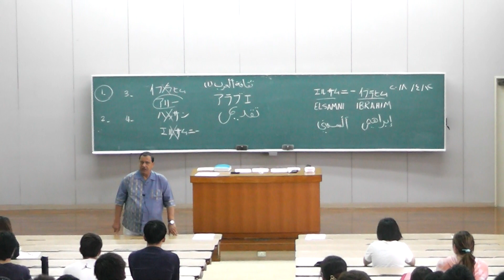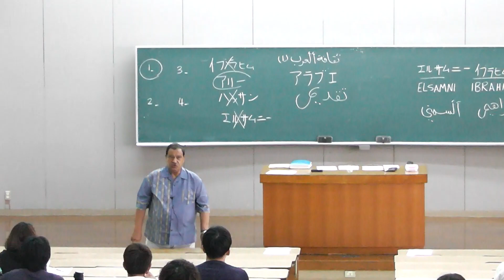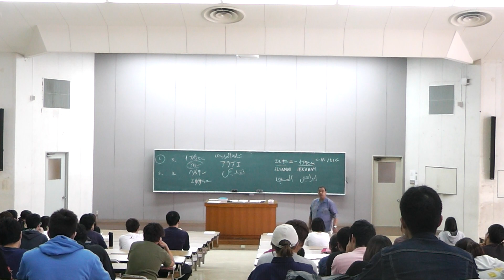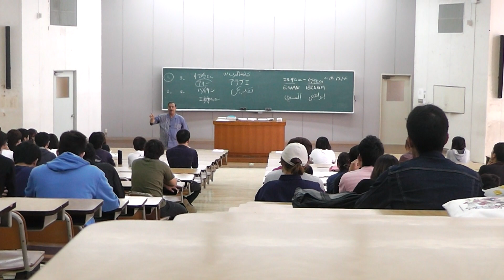1.Dr.Ibrahim ElSamni's Lectures at Okinawa International University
00000.MTS Disc 2 Video No.1